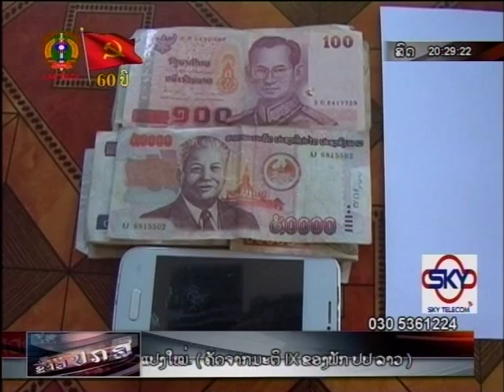ທັງເສບ ແລະ ຂາຍຖືກເຈົ້າໜ້າທີ່ຈັບຕົວມາດຳເນີນຄະດີ